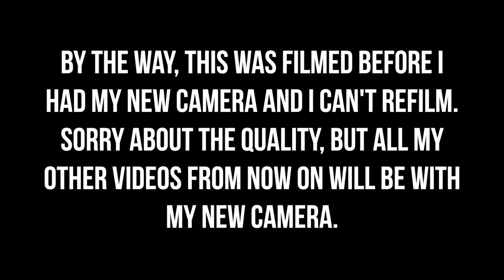♡ NYC Haul: Brandy Melville, F21 and more! ♡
:::::PLEASE OPEN & READ!:::::

So here's the stuff I got when I went to NYC a few weeks ago! This is up later than planned, and the quality sucks, but all my videos from now on will be with my new camera. I've been filming a lot lately so there are lots new videos to come! Hope you liked x

If you're reading this, comment:

Radness

Vine➜ maddie sparks

Make sure you let me know if there is anything you want to see, and what kind of videos you want in the future! ♡

Ask me beauty questions, I'll answer any you have. Also leave me video requests and feedback! :